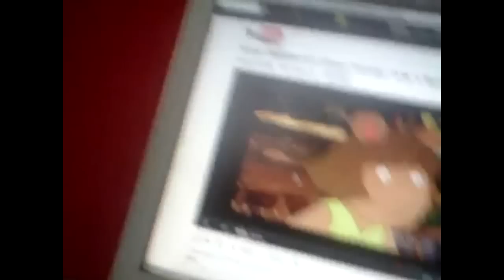PBS Closedown / PBS Kids Handover